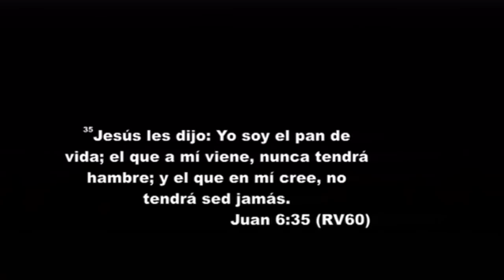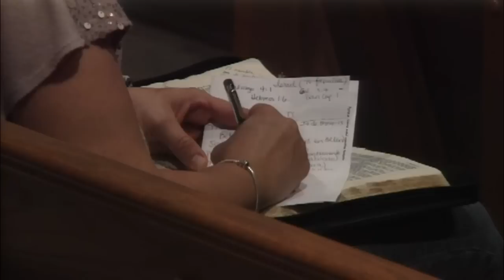El Testimonio de los Profetas - Pastor Heriberto Hermosillo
Tema: El Testimonio de los Profetas
Pastor: Heriberto Hermosillo
Pasaje: Mateo 2:1-23
Fecha: 27 de Enero del 2013
Lugar: Semilla de Mostaza McAllen